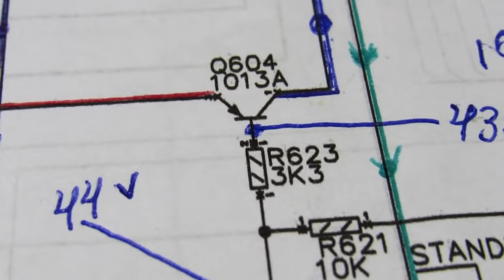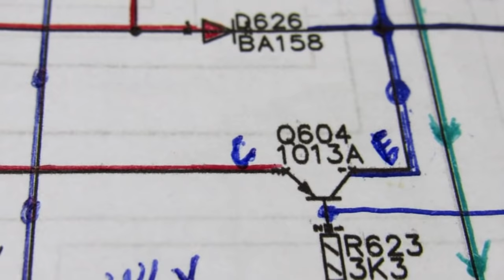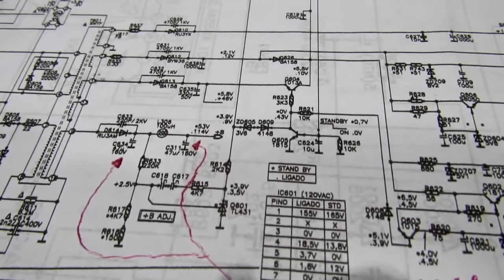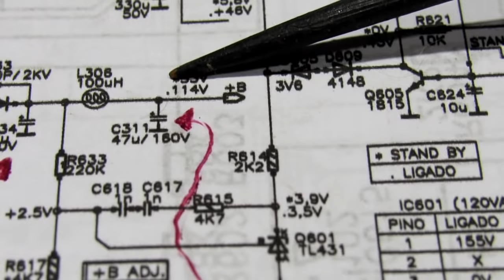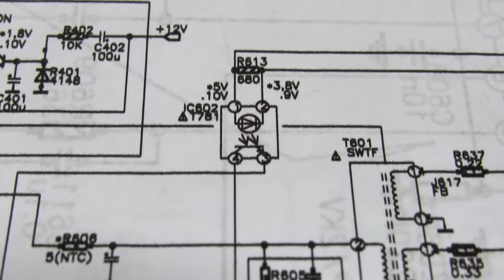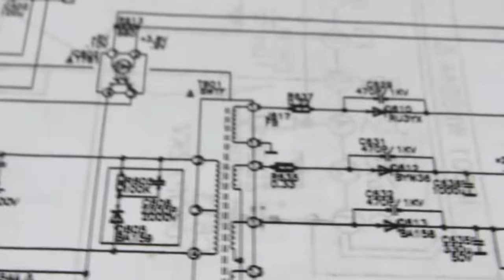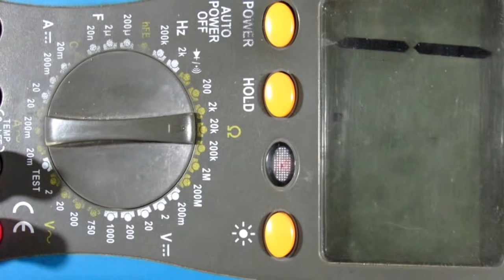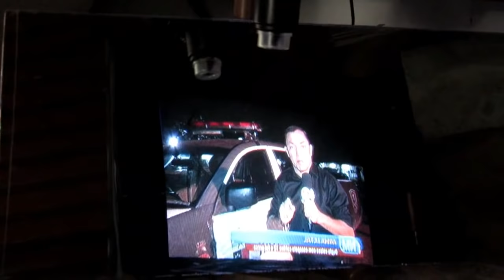{ 197 }# TV SEMP TOSHIBA 2134 Acende o led e apaga mais não funciona. Parte 2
Para os coleguinhas escritos que se inscreveram agora e não conheçe o canal e quiser assistir os outros meus vídeos todos.
Vou deixar o link do canal pra facilitar e encontrar todos juntos.
Neste vídeo você vai assistir passo a passo como foi concluído o serviço do tv SEMP TOSHIBA 2134 que acendia o led e apagava mais não funcionava.
Vai ver também qual o componente que causou a fonte alta e  também desligando-a deixando o capacitor biteludo carregado.

-ATENÇÃO-
QUEM QUISER PARTICIPAR DO NOSSO GRUPO NO TELEGRAM, EU VOU DEIXAR O LINK AQUI na descrição do VÍDEO..
É muito importante vocês participarem do grupo, porque é lá que irão encontrar os esquemas dos vídeos postado no nosso canal no YouTube.

Para participar do nosso grupo, primeiro vocês tem que INSTALAR O TELEGRAM, assim, como instalaram o Watzapp.